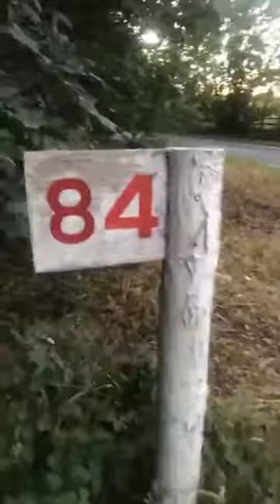Gate 84 original spot where I did my first Thetford party 1997 I’m here 21 years later